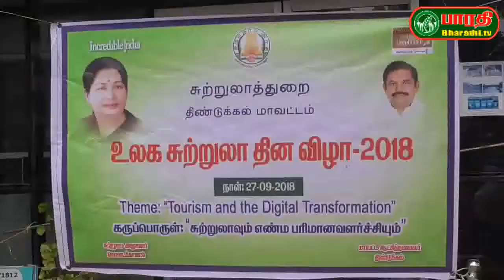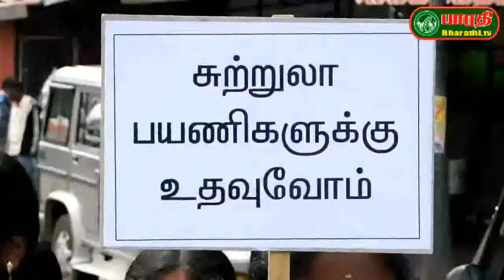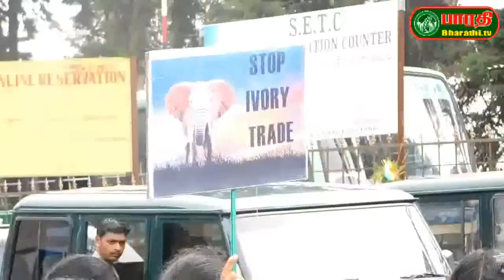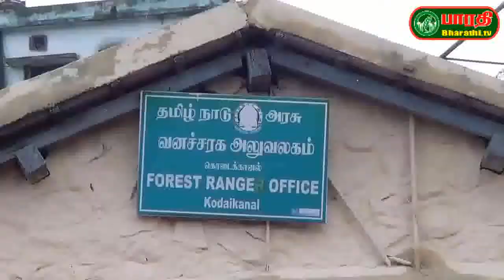கொடைக்கானல்: பேருந்து நிலையம் அருகே உலக சுற்றுலா தின விழா .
திண்டுக்கல் மாவட்டம் கொலைக்கானலில் வனத்துறை சார்பில் வனத்துறை அலுவலர் உமாதேவி தலைமையில் உலக சுற்றுலா தின விழா கொண்டாடப்பட்டது. உமாதேவி சுற்றுலா பயணிகளை வரவேற்று மாலை அணிவித்து இனிப்புகள் வழங்கினார். அதனை தொடர்ந்து தூய்மைவிழிப்புணர்வு பேரணி நடைபெற்றது.